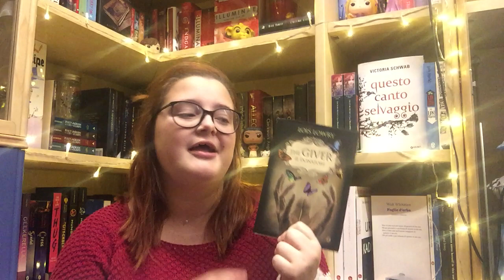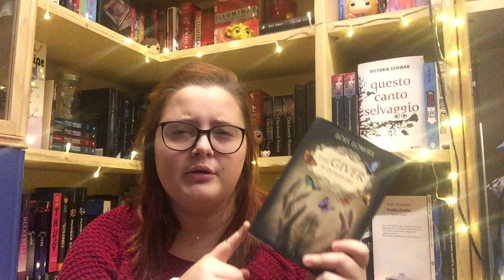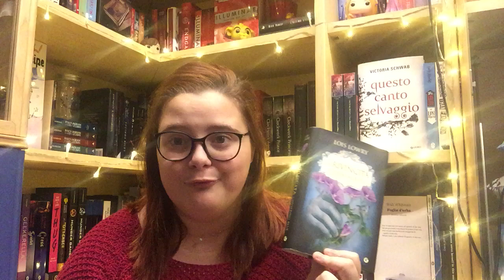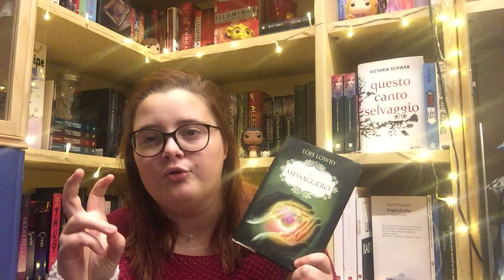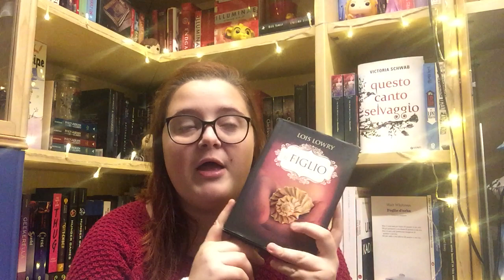LEGGILO #1: THE GIVER QUARTET | SARA THE FANGIRL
Ciao a tutti, il mio nome è Sara e benvenuti sul mio canale!
Eccoci con un nuovo video, spero vi sia piaciuto e fatemi sapere cosa ne pensate con un commento!

✔ Wattpad: Sarathefangirl__